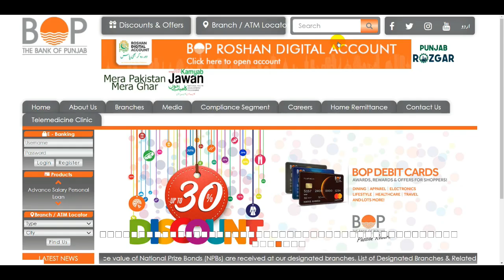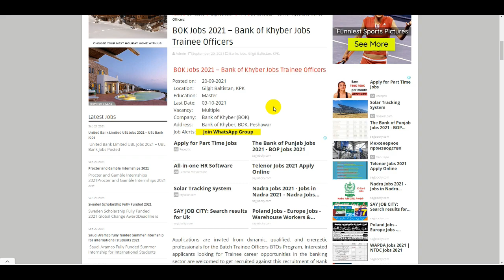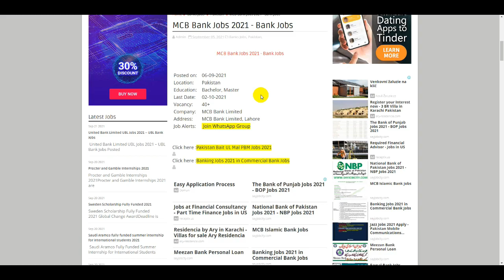How To Online Apply Bank Jobs in Pakistan - HBL Bank - MCB Bank - UBL Bank - BOP Bank - BOK Bank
30000 Govt New Jobs 2021 - Government Jobs in Pakistan - How To Apply Govt Jobs - Latest Update Jobs

Mobilink Jazz Company Jobs 2021 - Telecom Jobs - Jazz Company Vacancy 2021 - How To Apply Jazz Jobs

How To Apply Pak Army Jobs 2021 - Pakistan Army Jobs - FC Civilian Jobs -  Army Frontier Corps Jobs

Latest Federal Board of Revenue FBR Jobs 2021 - How To Apply FBR Jobs -FBR Download Application Form

Patwari Jobs 2021 - Latest Patwari Jobs Punjab - Patwari Jobs All Pakistan - How To Get Patwari Jobs

Call Center Jobs 2021 - Part Time Jobs Online Apply - How To Get Call Center Jobs - Jobs Call Center

Air Blue Jobs 2021 – Latest Airblue Careers in Pakistan Air Blue Jobs Apply Online - Airline Jobs

Air Force Security Force PAF Jobs - PAF Civilian Jobs - ASI Jobs - Sub Inspector Jobs - Air Port Job

NAB Jobs 2021 - How To Apply NAB Jobs - National Accountability Bureau NAB Jobs - Govt NAB Jobs 2021

Income Tax and Customs Department Jobs 2021 - FBR Jobs 2021 - Federal Board of Revenue FBR Jobs

25000 Latest Govt Jobs in Pakistan - How To Online Apply Government Jobs 2021 - New Govt Jobs 2021

National Bank of Pakistan Jobs 2021 - NBP Jobs 2021 - Bank Jobs in Pakistan - National Bank Jobs

MES Jobs 2021 - Military Engineering Service Jobs 2021 - Pak Amry Military Jobs - Pak Army MES Jobs

Latest Wapda Jobs 2021 - NTDC Jobs 2021 - Wapda Jobs Online Apply NTS - New Jobs in Wapda - NTS Jobs

Join PAF as Civilian Staff in PAF Civilian Jobs 2021 - PAF Civilian Jobs - Join Pakistan Air Force

Pak Army FWO Pioneer Sipahi Jobs 2021 - Pak Army Sipahi Jobs - Frontier Works Organization Jobs 2021

Habib Bank Limited HBL Jobs,United Bank Limited UBL Jobs 2021,UBL Bank Jobs,BOK Jobs 2021,Bank of Khyber Jobs,The Bank of Punjab Jobs 2021,BOP Jobs 2021,MCB Bank Jobs 2021,Bank Jobs,